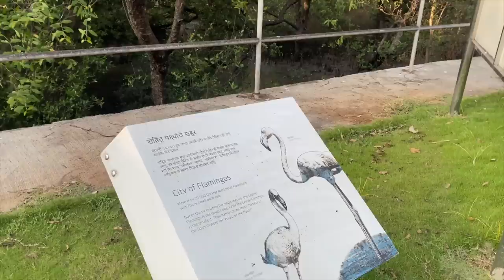Kya Rohit mama humse naraj hai?| visited the Flamingo Bird Sanctuary RIVA PATIL